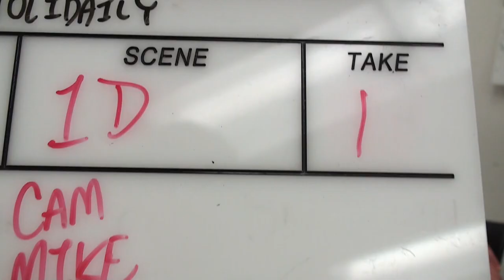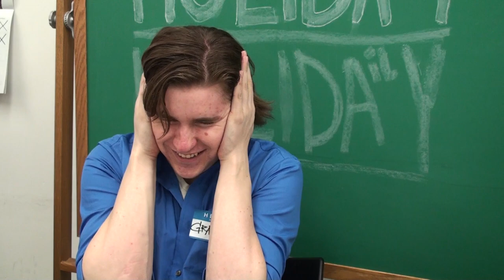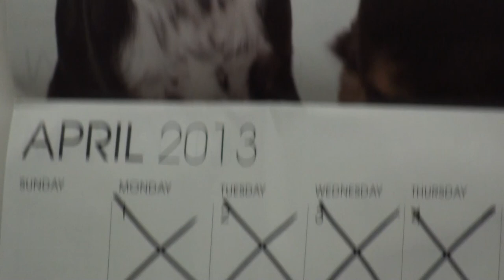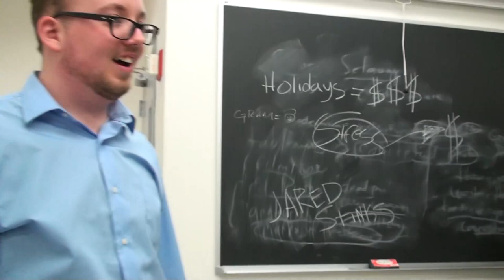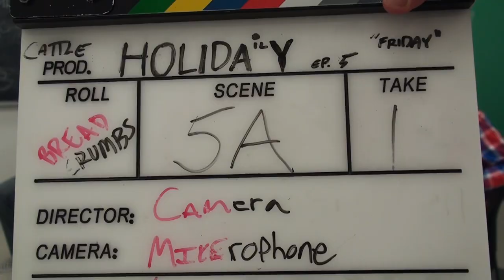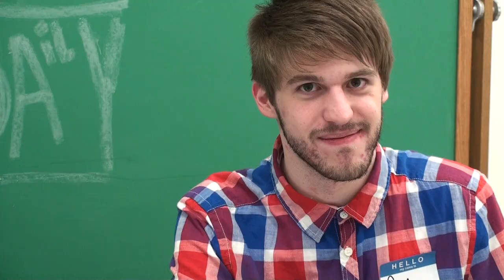Behind the S(Daily): Pilot Week - "National Happy" [Gorilla Airplane]